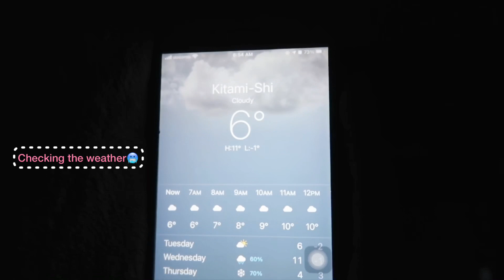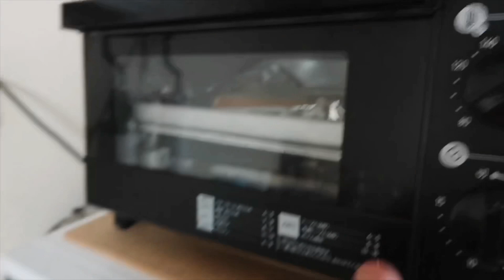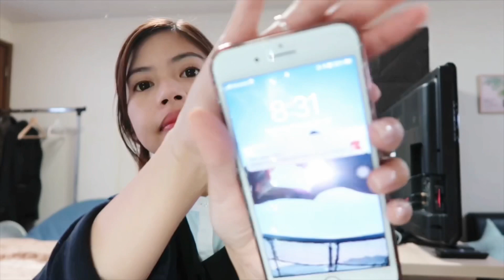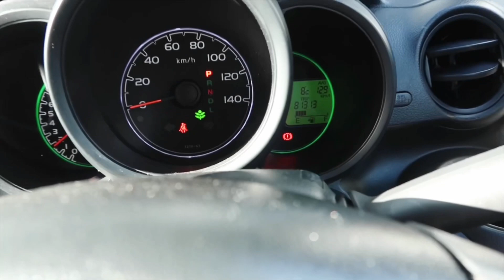•JAPAN diaries| A DAY IN MY LIFE| Japanese colleagues| Working in Japan| GRWM❤️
皆さんよろしくお願いします🤗

Apartment tour in Japan